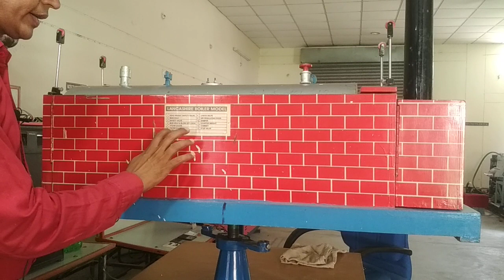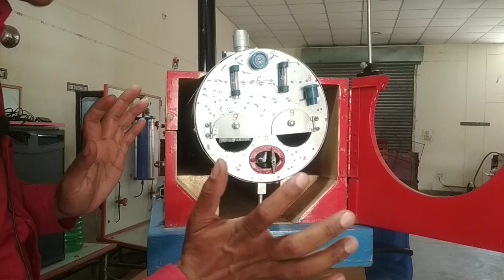LANCASHIRE BOILER HINDI II HOW TO WORK LANCASHIRE BOILER II TYPES OF BOILER MOUNTING AND ACCESSORIES